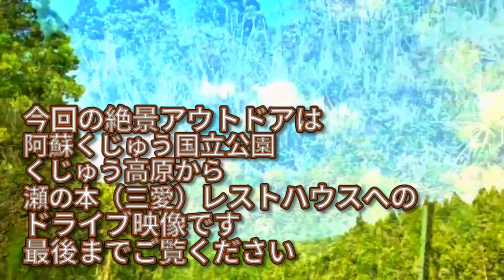ドライブ 阿蘇くじゅう国立公園 くじゅう高原から瀬の本 三愛レストハウスへ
撮影日：2018年5月4日　助手席目線

Drive From Aso Daikanbo to the movie Attack on Titan location Oshito-ishi hill Drive Aso Mountain Kuju Mountain Range

世界の絶景 阿蘇山 大観峰 ドローン映像 美しい風景

ドライブ 阿蘇山 滝室坂 国道57号線の車窓から 阿蘇くじゅう国立公園

阿蘇山に関連する素敵な動画

大分〜阿蘇ツーリング！やまなみハイウェイ 長者原 押戸石の丘 大観峰 九州ツーリング2017 #5 Day4【ZX-14R / モトブログ】

DDハンモックに合うタープは？？５種類のDDタープで比較してみた。【DDHammocks】【DDTarps】

【しまなみ海道サイクリング】ついに初心者女子が尾道にゴールした！【りなさんぽ#7】